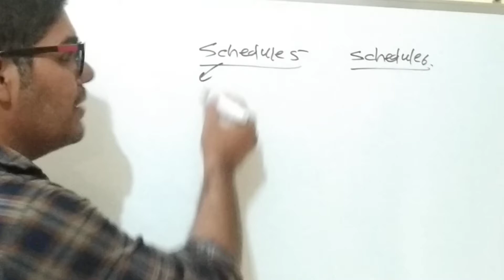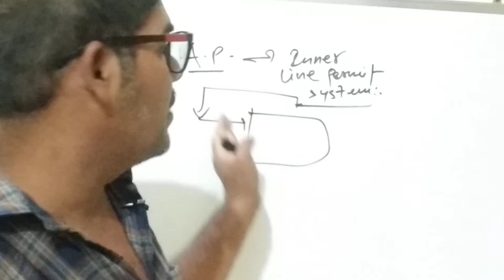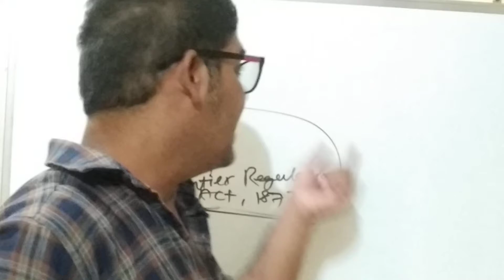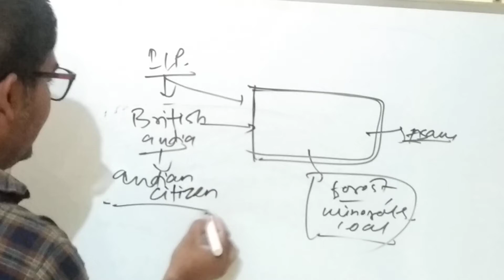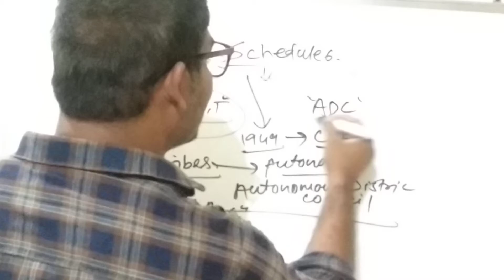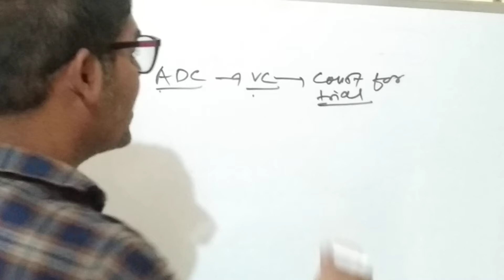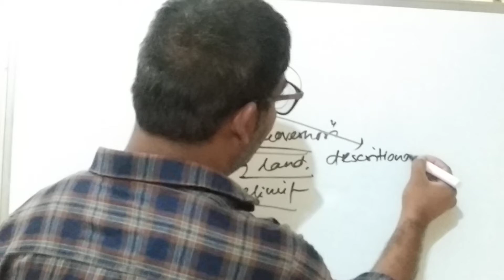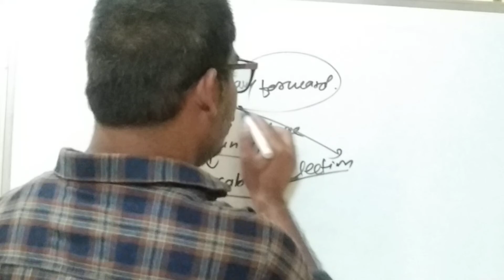14 October 2020